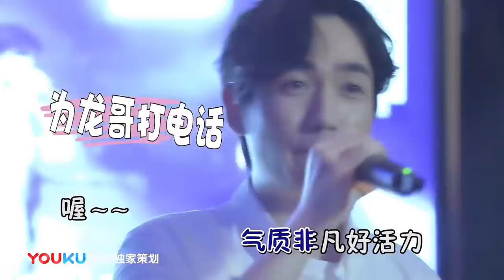《镇魂》优酷独家策划 白居过隙乱心曲之海芋恋